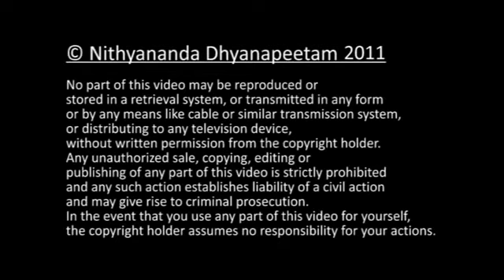Vedic Way of Weight Loss Patanjali Yoga Sutras Nithyananda Satsangh 23 March 2011